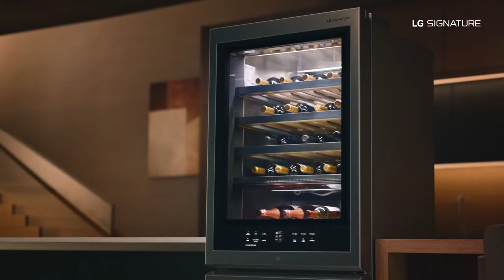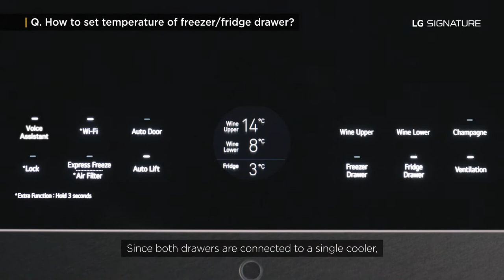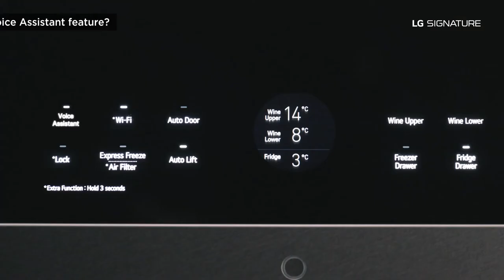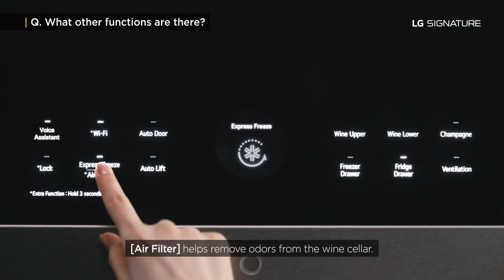[LG Signature Wine Cellars] Navigating The Control Panel